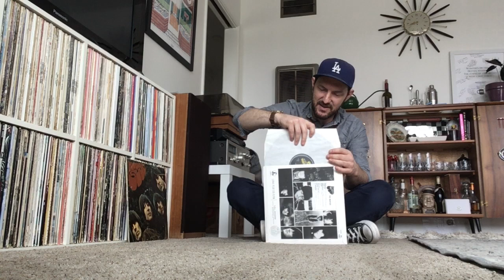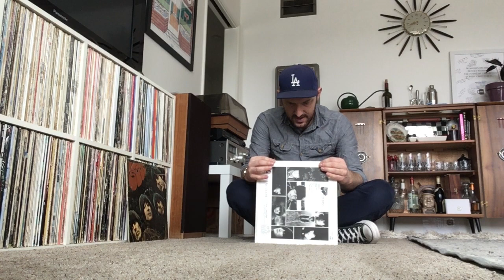Rubber Soul Pressings: 1965 UK Mono VS 2014 Mono Remaster